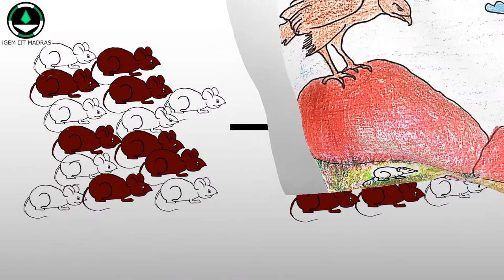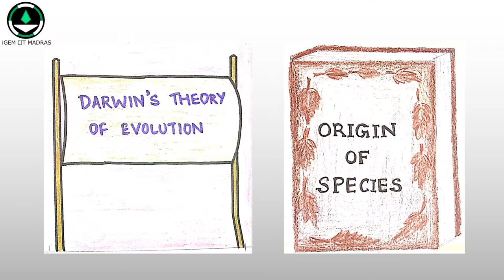Evolution: The Language Project- Kannada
A simple explanation on the basic concepts of 'Evolution' in 'Kannada'.

“Nothing in Biology makes sense except in the light of Evolution” -  Theodosius Dobzhansky.
In this video, we provide a simple yet informative outlook into one of the seemingly controversial topics around, ‘Evolution’. Evolution has huge relevance to our world and current issues, paving a way to predict the future by understanding the past. The theory of evolution by natural selection, is the process by which organisms change over time as a result of changes in heritable physical or behavioral traits. And we, dwell on them… a little!

We thank Harshitha for her help and contribution.